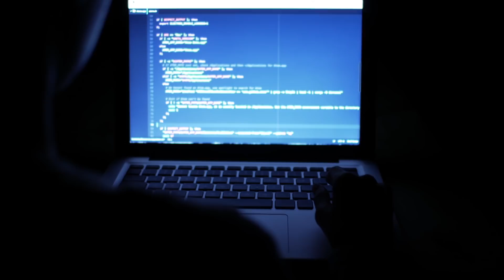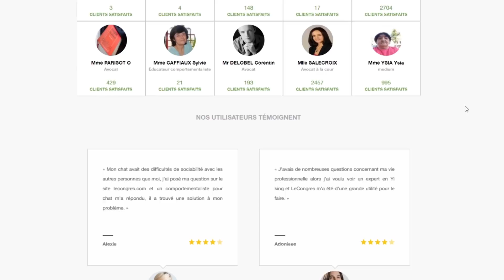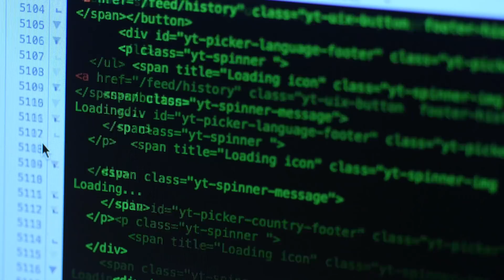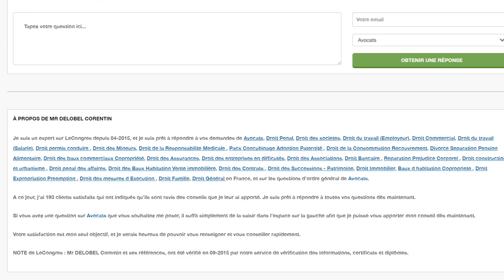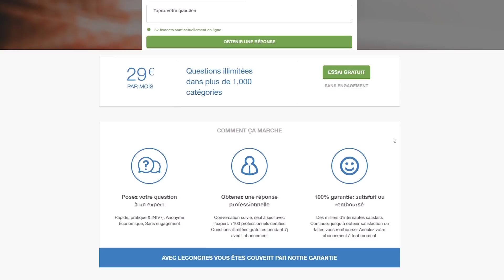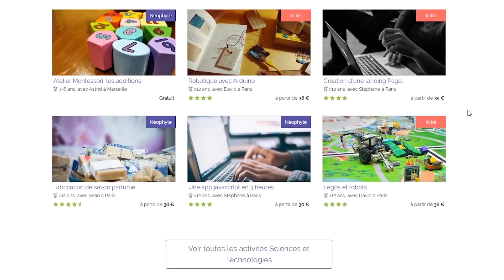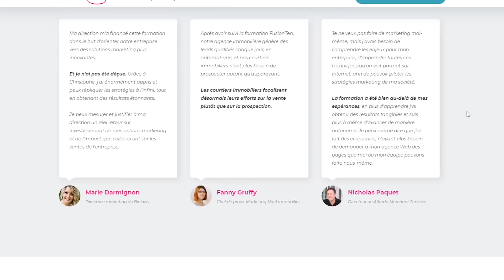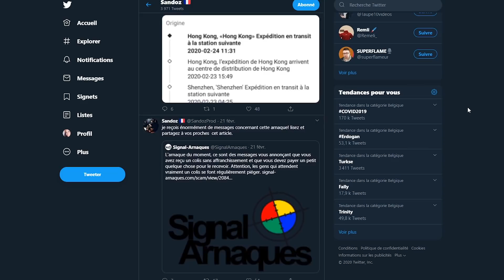CES SITES CRÉDIBLES CACHANT DE LUCRATIVES ARNAQUES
Après la vidéo sur SOSRADAR qui vous a d'ailleurs énormément plu et je vous en remercie. On s'attaque cette fois-ci à une arnaque assez similaire, car elle implique également des avocats...  Je vous laisse regarder la vidéo par vous même bon visionnage